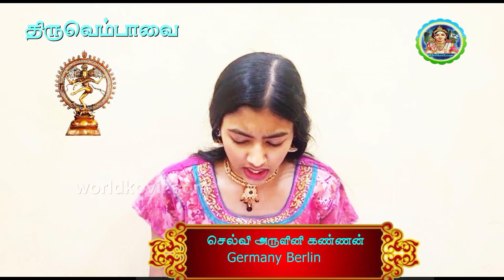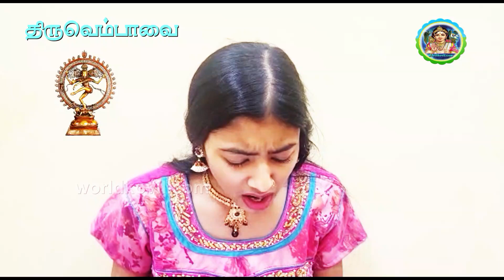திருவெம்பாவைப் பாடல்கள் 13,14#திருவாதவூரர் அருளிய# பாடியவர்:-செல்வி.அருளினி கண்ணன்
திருவாதவூரர் அருளிய திருவெம்பாவைப் பாடல்கள் 11,12
பாடியவர்:-செல்வி.அருளினி கண்ணன்
உலகக்கோவில்
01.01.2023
உலகமக்கள் அனைவருக்கும்  ஆரோக்கியம். செல்வம் .சமாதானம் கிடைக்க எல்லாம் வல்ல  முருகப்பெருமானின் பெரும் கருணை கிடைக்க இனிய  புது வருட வாழ்த்துக்கள்
தமிழன்புடன்
பி.எஸ்.இராஜகருணா
இராஜ. இலக்கியன்
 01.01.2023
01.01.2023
Gesundheit für alle Menschen der Welt. Reichtum Um Frieden zu bekommenUm die große Barmherzigkeit des allmächtigen Herrn Muruga zu erlangenFrohes neues Jahr Wünsche
Mit Tamilisch
PS Rajakaruna
Raja. Ilakkiyan
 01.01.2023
Worldkovil.com
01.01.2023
Health for all the people of the world. Wealth. To get peace
To get the great mercy of the almighty Lord Muruga
With Tamilan
PS Rajakaruna
Raja. Ilakkiyan
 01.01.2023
செல்வி''-அருளினி கண்ணன்#
பெர்லின் ஜெர்மனி
Tiruvembavai Songs 5/6
பாடியவர்:-செல்வி.அருளினி கண்ணன்
உலகக்கோவில்
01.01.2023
தமிழன்புடன்
பி.எஸ்.இராஜகருணா
இராஜ. இலக்கியன்
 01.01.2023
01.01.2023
Mit Tamilisch
PS Rajakaruna
Raja. Ilakkiyan
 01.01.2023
Worldkovil.com
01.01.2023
With Tamilan
PS Rajakaruna
Raja. Ilakkiyan
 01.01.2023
செல்வி''-அருளினி கண்ணன்#
பெர்லின் ஜெர்மனி
Tiruvembavai Songs 5/6
"Kalimamala Selvi" - Arulini Kannan
Berlin Germany
திருவெம்பாவை விரதம்
திருவெம்பாவை விரதம்